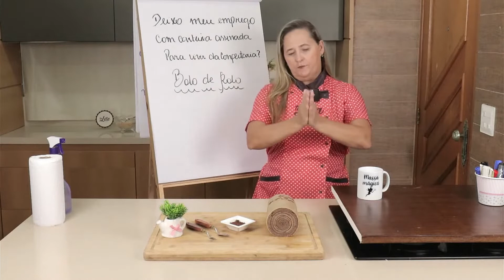Está disposto a ganhar sua independência? | Tia Lila Cake